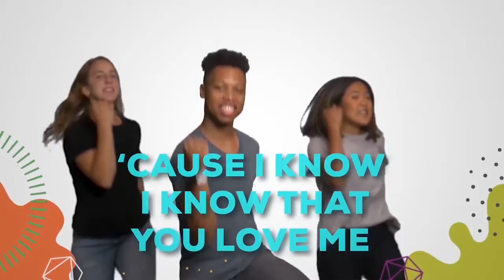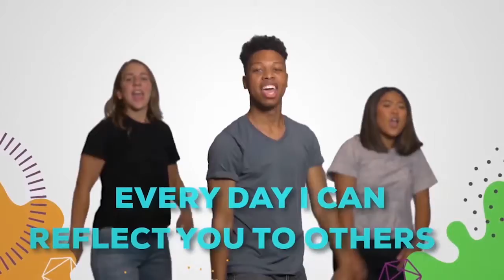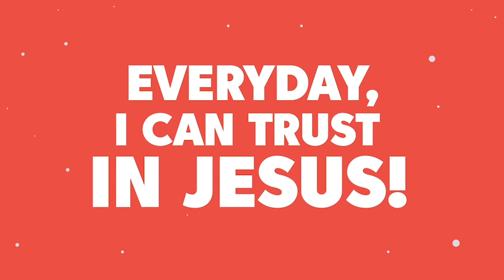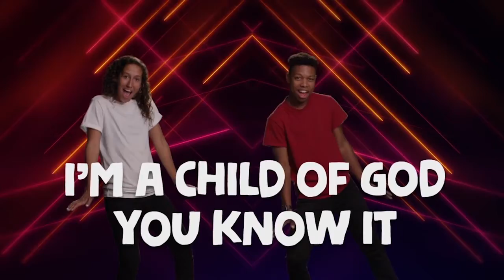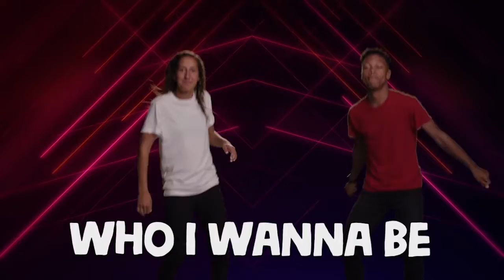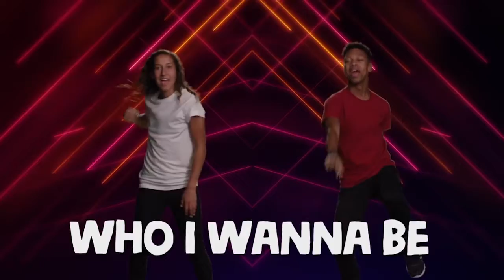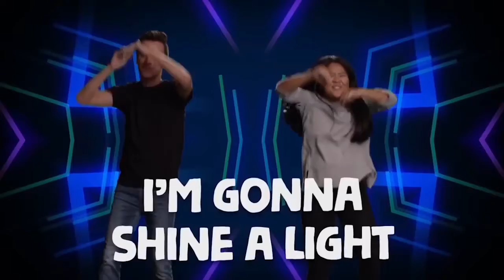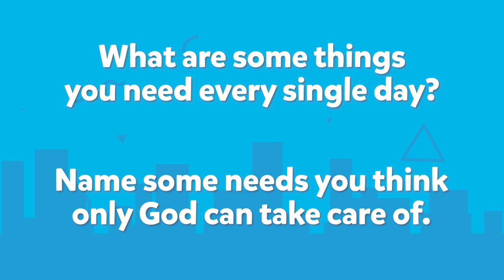KidCity (1st - 5th Grades) - 4/26/2020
Hope City Church Lancaster, Pennsylvania Live Broadcast Channel